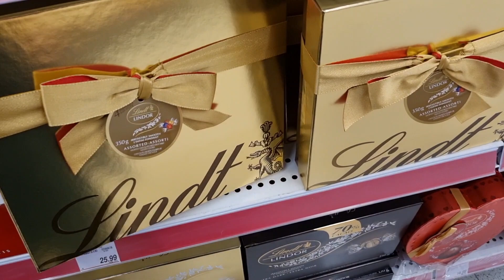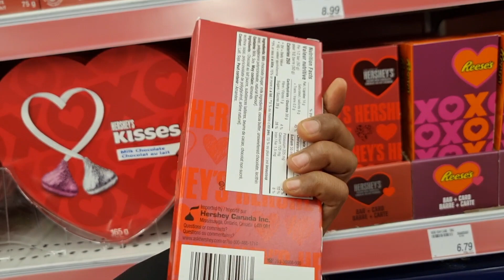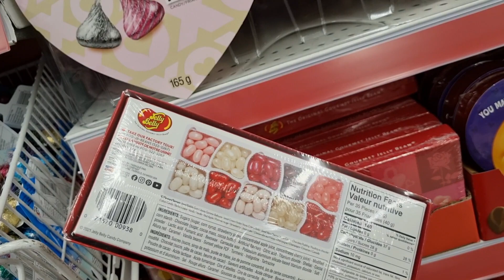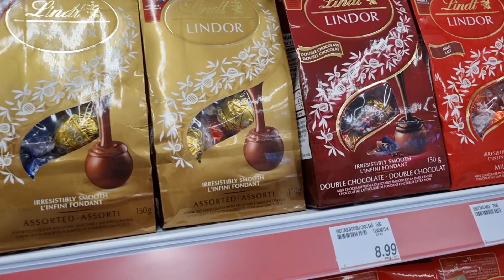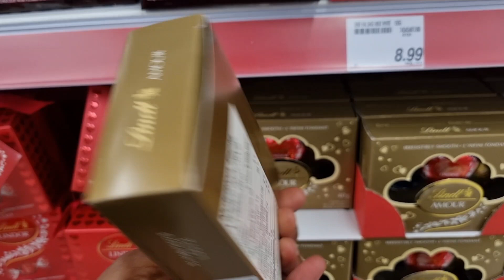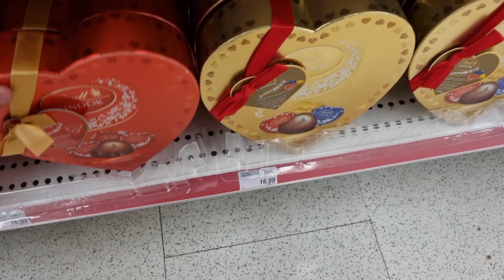New Shoppers Drug Mart Finds Valentine's Day *Full Chocolate and Candy* February 2023 ❤️